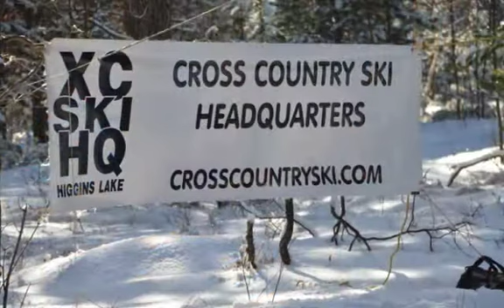2013 Muffin Race - Kids race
2013 Muffin Race - the 1km kids race - at the Cross Country Ski Headquarters in Roscommon, MI. Created by Bob Ampulski.